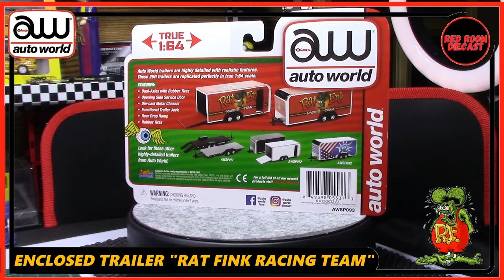ENCLOSED TRAILER "RAT FINK RACING TEAM" - AUTO WORLD